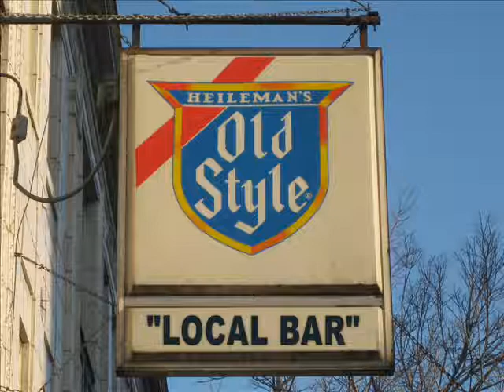Krausened Improv - "Local Bar"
Improv performers from Chicago's iO Theater discuss krausening their local neighborhood bar.